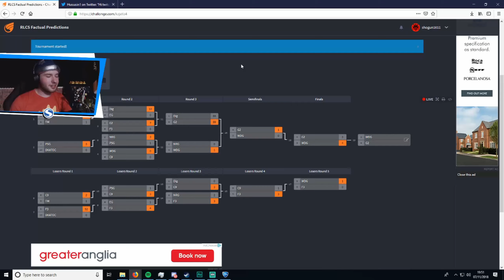Rocket League: Faked 2 Defenders! (Shogun Calls Me A Genius!)